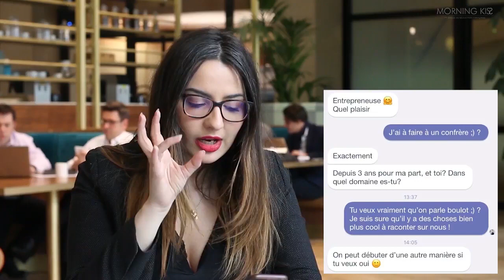Comment perdre des points sur les applis de rencontres (extrait de La Tribu)